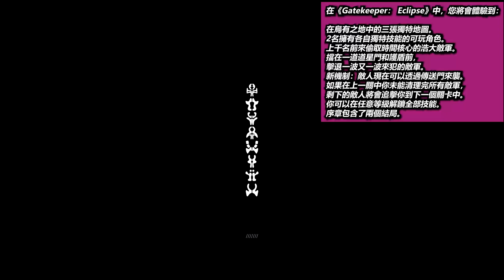Gatekeeper: Eclipse 🎵2 月 27 日 推出🎵免費版🎶快節奏的輕度Rouge射擊遊戲。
作為《gatekeeper》的序章，《gatekeeper：Eclipse》是一款快節奏的輕度Rouge射擊遊戲。玩家將受命踏上尋找失竊的宇宙核心的旅途，並在機械敵群中殺出一條血路。

在《Gatekeeper： Eclipse》中，您將會體驗到：

在烏有之地中的三張獨特地圖。
2名擁有各自獨特技能的可玩角色。
上千名前來偷取時間核心的浩大敵軍。
擋在一道道星門和護盾前，擊退一波又一波來犯的敵軍。
新機制：敵人現在可以透過傳送門來襲。
如果在上一關中你未能清理完所有敵軍，剩下的敵人將會追擊你到下一個關卡中。
你可以在任意等級解鎖全部技能。
序章包含了兩個結局。